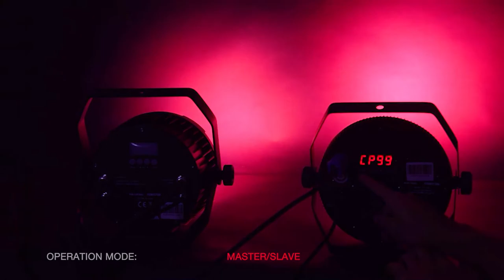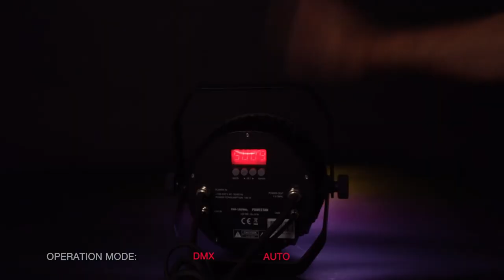DISCOVER OUR NEW LED SPOTLIGHTS. Part 2/4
PAR-155CL:

       WHITE COB LED PAR spotlight.
       DMX control via 1 or 3 channels, automatic mode or master/slave
       mode.
       Ideal for use in theatres, exhibitions, shows and audiovisual
       productions.
       Aluminium case.

PAR-189AL:

       RGBW extra flat LED PAR spotlight
       Automatic mode, manual (colour and strobe adjustment), sound activated, DMX control and master/slave.
       master/slave control.
       Aluminium case.
       18 x 10 W, RGBW LED (4 in 1)

PAR-192WAL:

       Waterproof
       RGBW flat PAR LED spotlight.
       Automatic mode, manual (colour and strobe adjustment), sound
       activated, DMX control and master/slave control.
       4 or 8 channels for DMX. Aluminium built.
       Outdoor use, IP-65 protection.
       Aluminium case.
       18 x 10 W, LED RGBW (4 in 1)